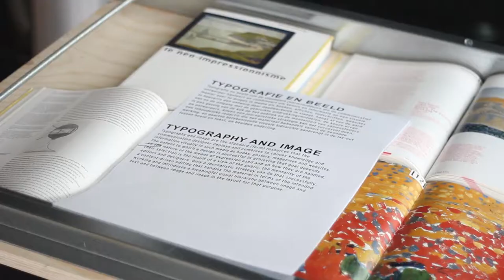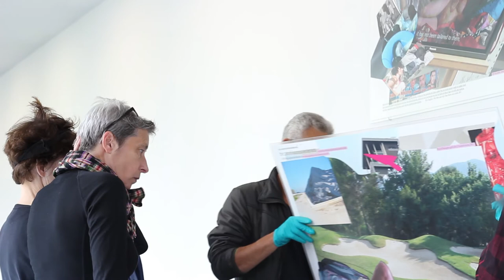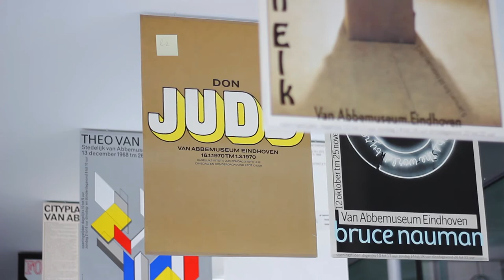Preview 'Staging the message - The open work of Jan van Toorn'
Vanaf 27 september 2014 is de tentoonstelling 'Staging the message - The open work of Jan van Toorn' te zien in het Van Abbemuseum. Dit filmpje is een vooruitblik tijdens de inrichting. Jan van Toorn en curator Diana Franssen geven alvast een toelichting op de presentatie.